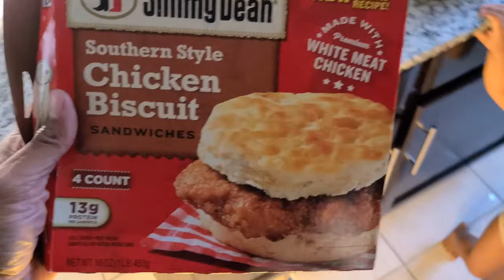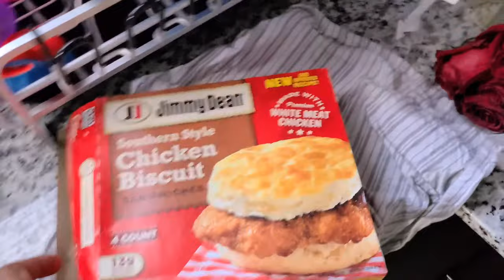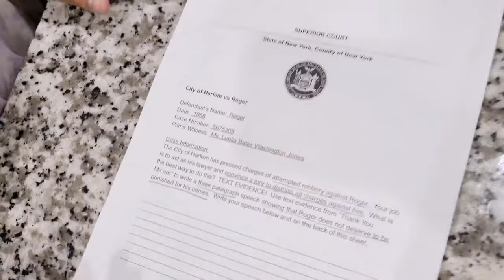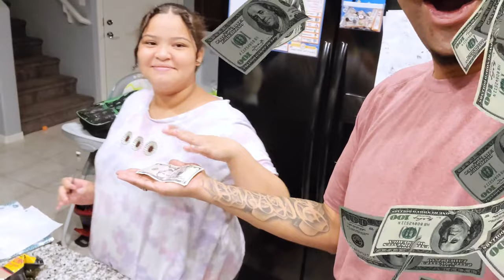Injections For Eczema At The Dermatologist